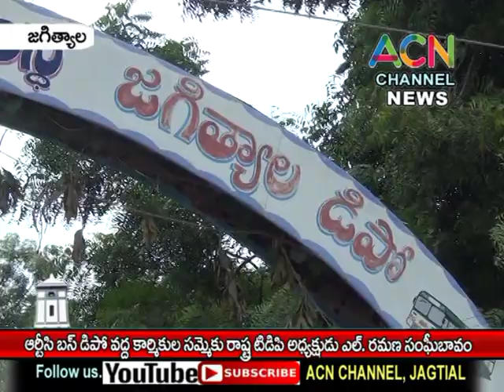జగిత్యాల : ఆర్టీసీ డిపో వద్ద కార్మికుల సమ్మెకు రాష్ట్ర టిడిపి అధ్యక్షుడు ఎల్. రమణ సంఘీభావం, మద్దతు